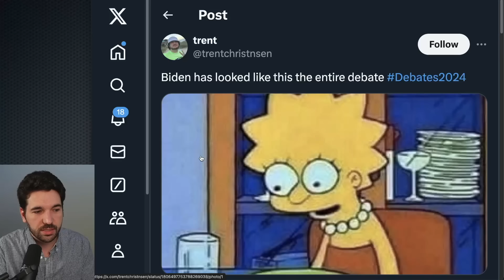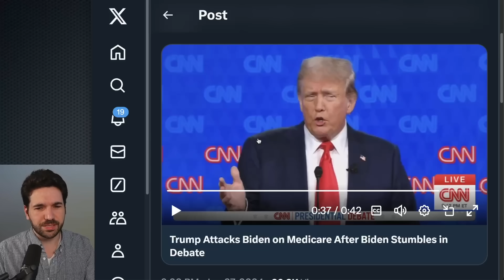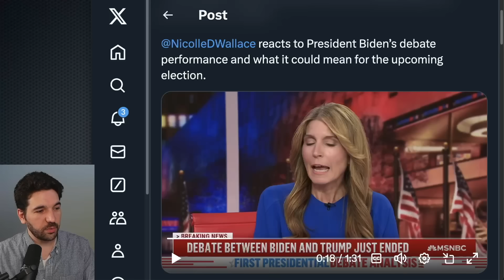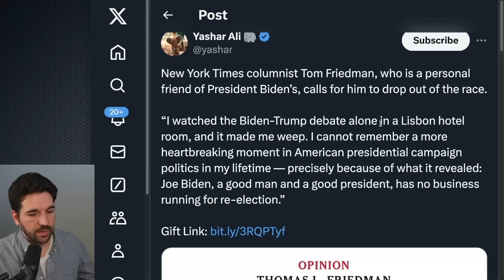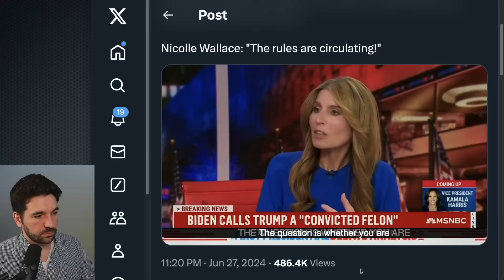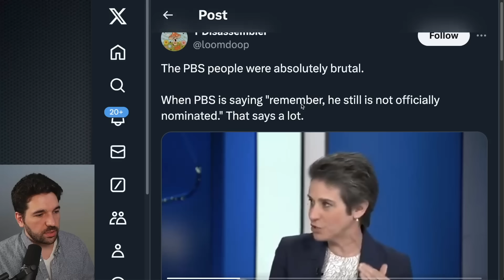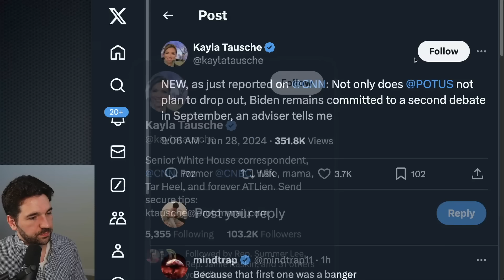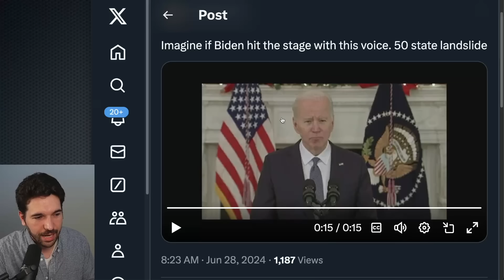Democrats Talk REPLACING Biden After He Implodes In Debate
Democratic insiders, officials, surrogates, and even Joe Biden's favourite show Morning Joe, are openly questioning his ability to remain as the Democratic candidate for president.

Sources:
(several clips of Biden’s deep voice - yes it was real)
(12 Writers Rate Biden’s Performance at the First Presidential Debate, NYT)
(Joe Biden should save his legacy by ending his candidacy, Vox)